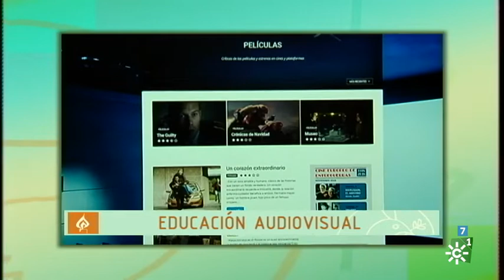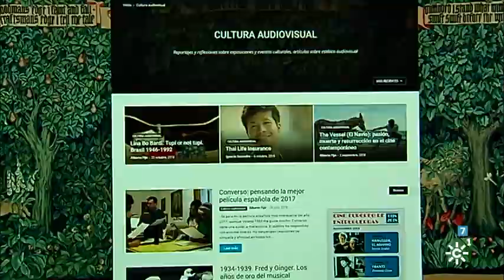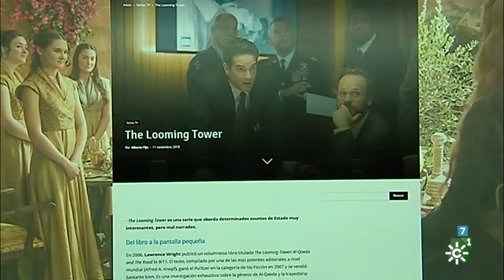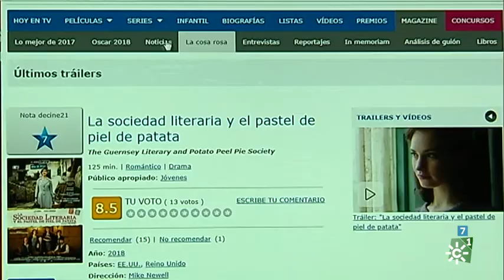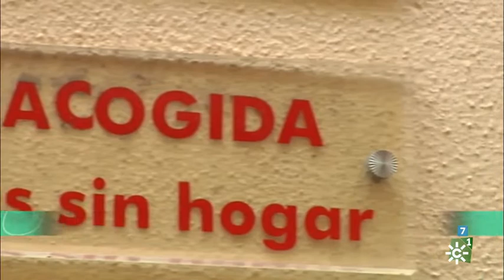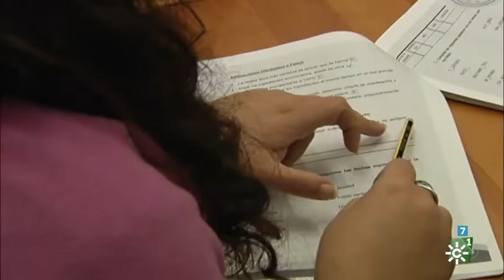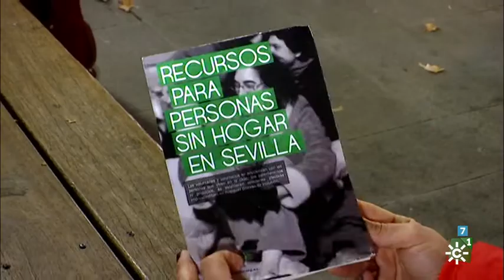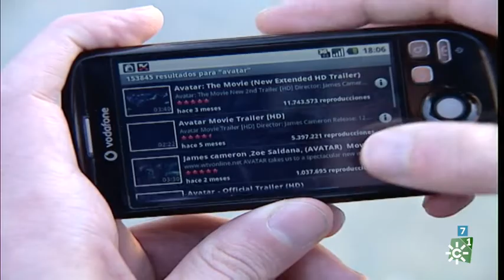Testigos Hoy | Valores para compartir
Jesús Ruiz, experto e investigador en Cultura Audiovisual, entrevistado por Testigos Hoy. Influencia de los medios de comunicación en la educación de los más jóvenes.
Sor Tiyama Irimpan (Priora Monasterio Santa Paula de Sevilla) y su vocación religiosa.
La figura del Papa Francisco contada por Jesús Donaire (Párroco del Corpus Christi de Sevilla).
Centro Amigo de Cáritas en Sevilla y su labor de acogida y acompañamiento a las personas sin hogar.
Programa "Testigos Hoy", 9 de diciembre de 2018. Canal Sur Televisión
Presenta y edita Susana Herrera. Edita Miguel Ángel Soler.

Emisión: 09/12/2018